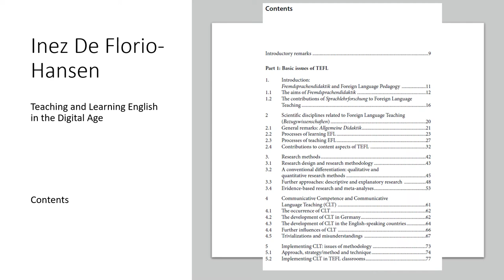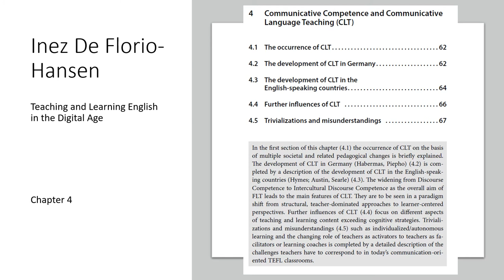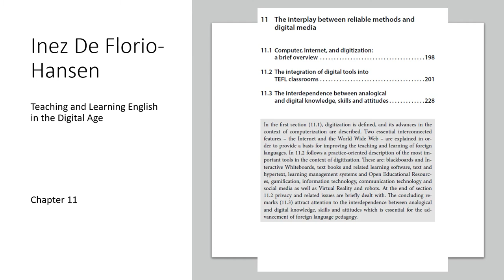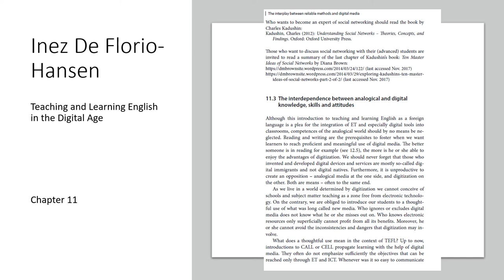Inez De Florio-Hansen: Teaching and Learning English in the Digital Age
First of all, teaching and learning English in the digital age means using digital tools in TEFL classsrooms. This introduction exemplifies how to implement them in a meaningful way in combination with reliable methods. A further important aspect of digitization ist teaching and learning about media. Teachers have to create and deploy opportunities that allow students to develop a critical stance toward media in general and digital media in particular.

This introduction to TEFL shows that the rapidly increasing influences of digitization lead to mare internationalized an globalized science-based approaches to teaching and learning English. In this perspective, digitization offers an opportunity to rethink and reshape didactic concepts.